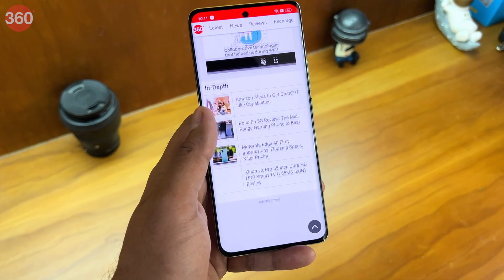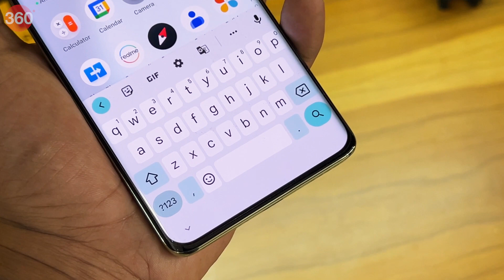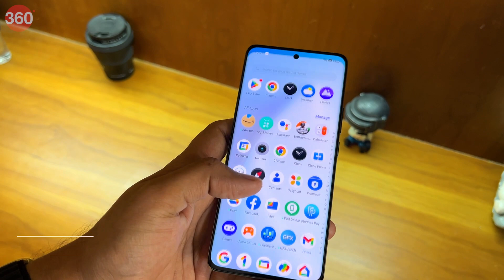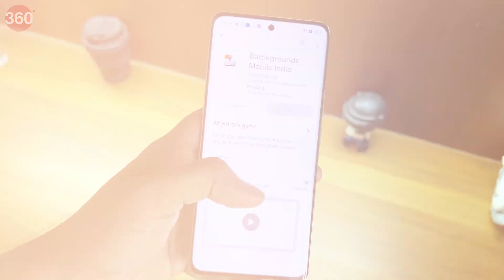Realme 11 Pro+ 5G Unboxing in Hindi and First Look: क्या अपग्रेड है किफायती?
Realme 11 Pro Plus 5G को आखिरकार भारत में नए डिजाइन और नए कैमरा अपग्रेड्स के साथ पेश कर दिया गया है। फोन में 200 मेगापिक्सल ट्रिपल रियर कैमरा सेटअप के साथ 120Hz कर्व एज एमोलेड डिस्प्ले है। फोन में 5000mAh बैटरी के साथ 100 वॉट फास्ट चार्जिंग का ऑप्शन है। इसमें क्या और खास है जानने के लिए अंत तक वीडियो को देखें।